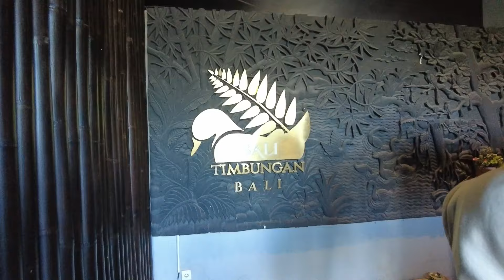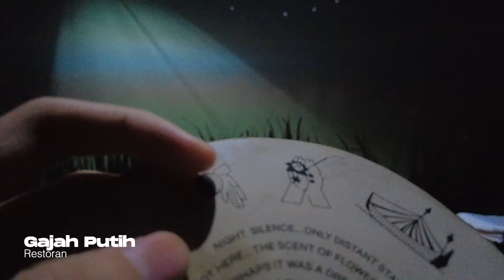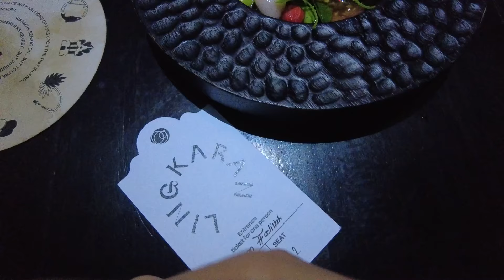Persiapan Nikahan di Bali, tapi malah dapet Sureprize!!! | Njan Vlog